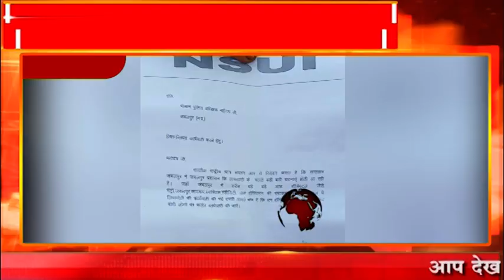जबलपुर-एनएसयूआई ने ज्ञापन सौंपा अन्य अस्पतालों की जांच किए जाने की मांग